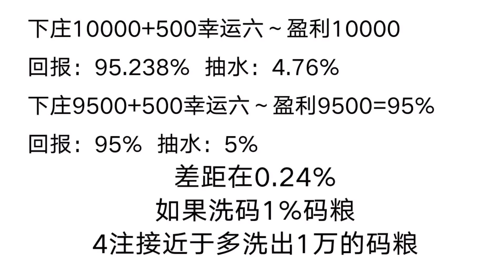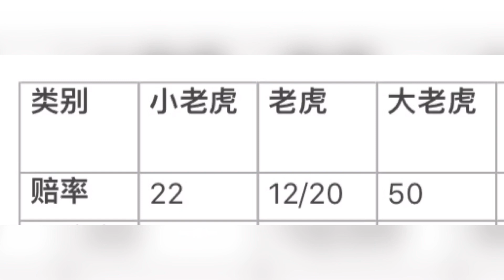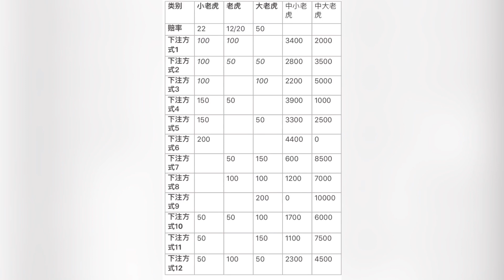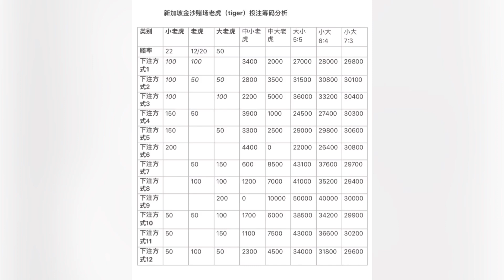Casino 赌场 百家乐幸运六/老虎 筹码量化数据分享